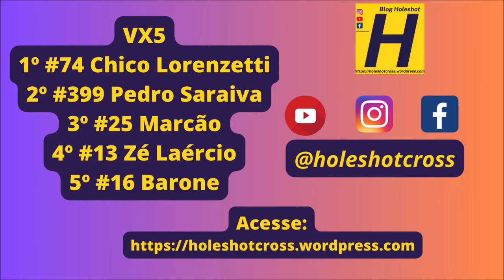VX5 na abertura da Copa Sulmems de Velocross 2024 em Amambai